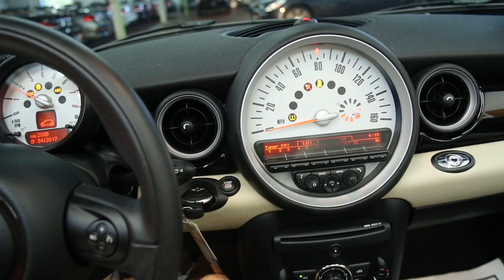#9003 2013 MINI COOPER